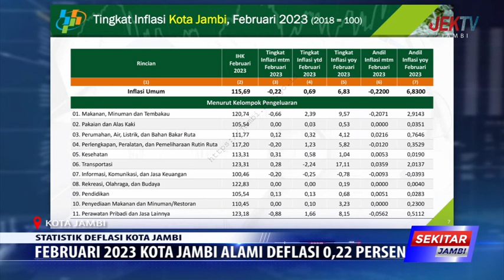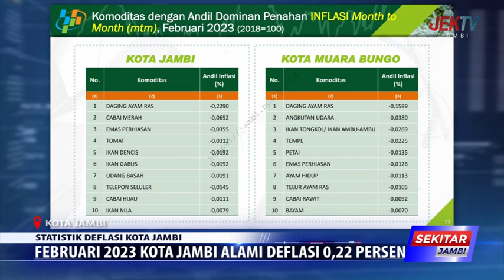FEBRUARI 2023 KOTA JAMBI ALAMI DEFLASI 0,22 PERSEN